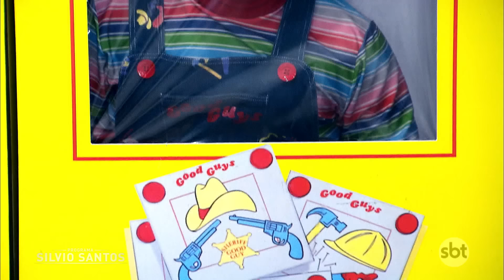O culto de Chucky 2 | Câmeras Escondidas (22/09/23)